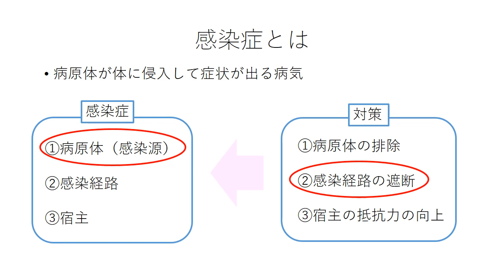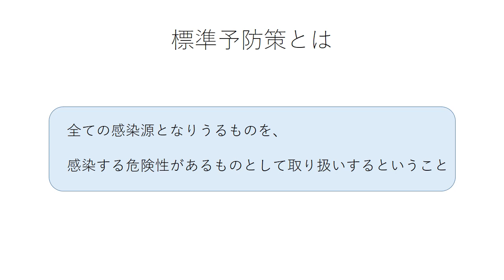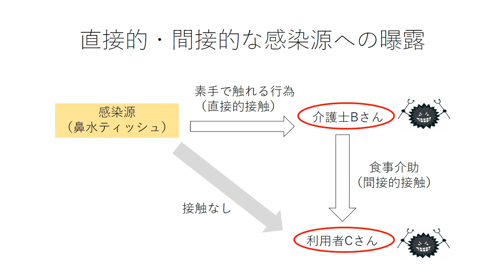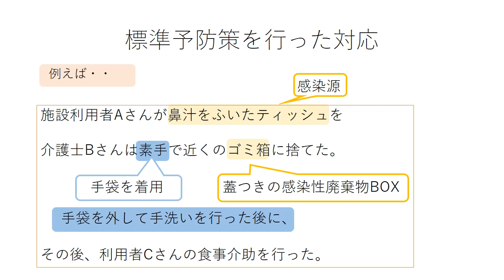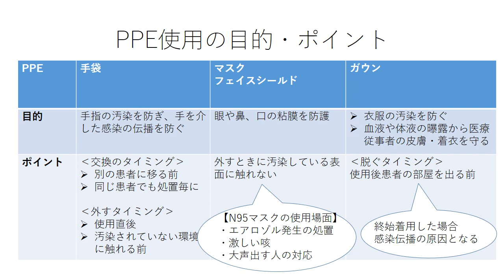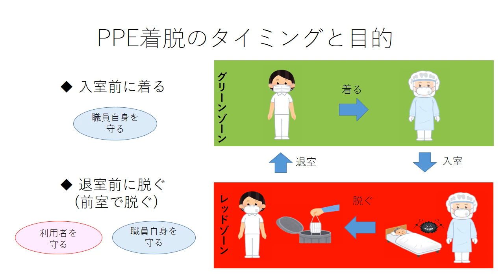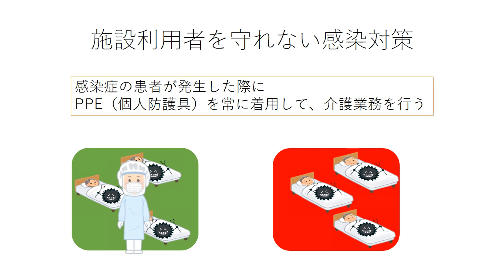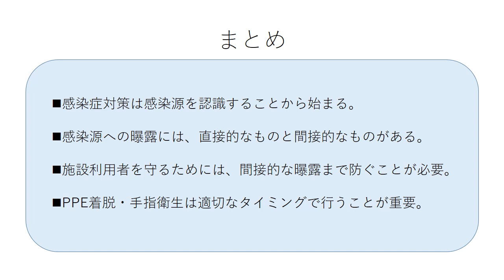②標準予防策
社会福祉施設における感染症予防のため、南区・城南区・博多区合同で講習動画を配信します。
「①清潔と不潔」と「②標準予防策」を配信していますので、ぜひご覧ください。
視聴後は案内文に掲載しているアンケートにご協力をお願いします。